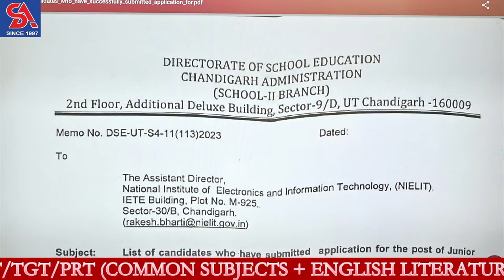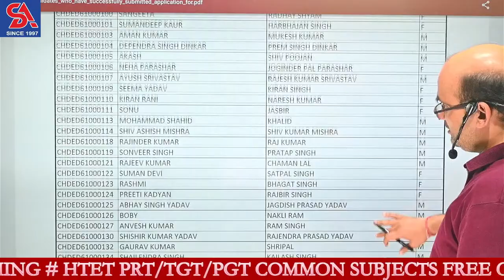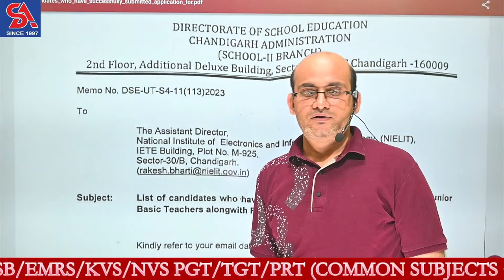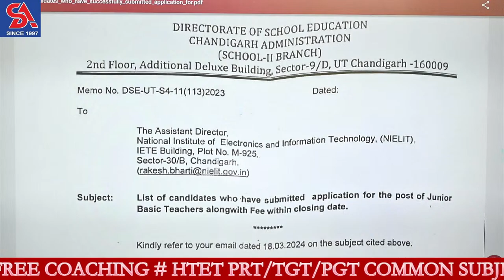CHANDIGARH JBT/PRT FINAL CANDIDATE LIST OUT I CHECK YOUR ROLL NO. I COMPLETE DETAIL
CHANDIGARH JBT/PRT FINAL CANDIDATE LIST OUT I CHECK YOUR ROLL NO. I COMPLETE DETAIL कॉन्सेप्ट के साथ सभी प्रश्न I इससे बाहर कुछ नहीं I CHANDIGAR/DSSSB -PRT
FOR FREE COACHING JOIN OUR YOUTUBE CHANNEL GK/GA/CA I FOR ALL TEACHING EXAMS I CLASS-8
Daily Live Class. BEST PLATFORM FOR PREPARING TEACHING JOBS
CHANDIGARH PRT G.A./C.A./G.K. CLASS,
DSSSB PGT G.A./C.A./G.K. CLASS,
DSSSB TGT G.A./C.A./G.K. CLASS,
DSSSB PRT G.A./C.A./G.K. CLASS
We teach you in coming videos complete Maths, Reasoning, English and G.S. by easy and short technique, even weak students can understand easily by not putting any extra effort. We teach you every topic from basic to advance level.
Dear students, this method has been developed by our expert team by putting lots of hard work & dedication with consistent research for many years.

This method really works. We have seen its results in our offline classes.

We hope, this method will help you in your exam.

OR
download from play store